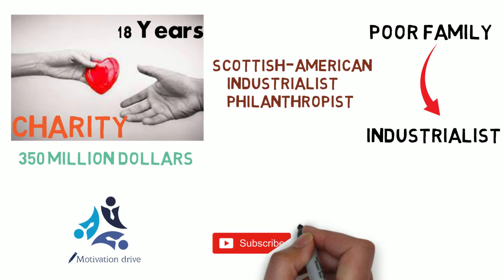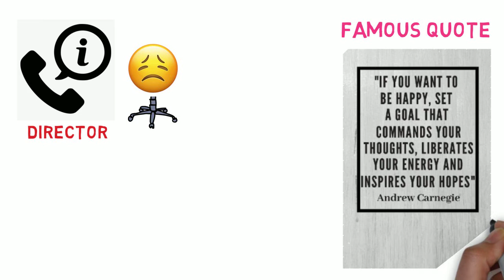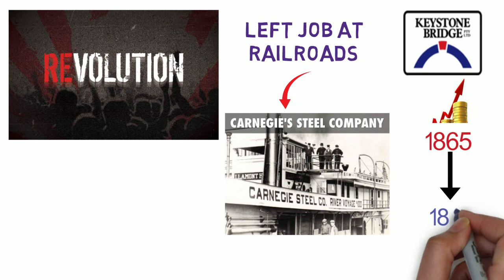Andrew Carnegie Biography in Hindi | Andrew Carnegie Secret to Success | Carnegie Steel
About this video:
Andrew Carnegie Biography in Hindi
Andrew Carnegie Secret to Success
Carnegie Steel
अमेरिकन स्टील टाइकून एंड्र कार्नेगी जो अक्सर कहा करते थे, ‘आप किसी भी व्यक्ति को तब तक सीढ़ी पर नहीं चढ़ा सकते, जब तक वह सीढ़ी पर चढ़ने के लिए उत्सुक न हो।’ कहने का अर्थ यह कि यदि कोई व्यक्ति Success प्राप्त करना चाहता है तो उसके रास्ते में कितनी ही कठिनाइयां आएं, वह उनसे पार पा ही लेता है।